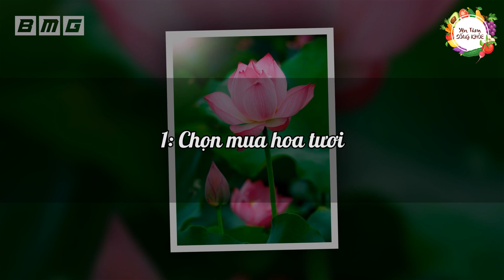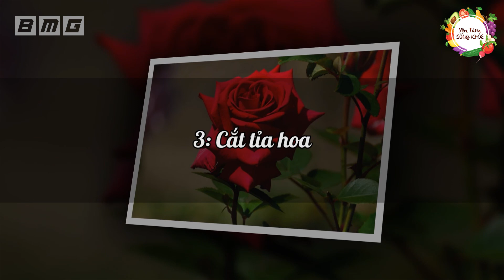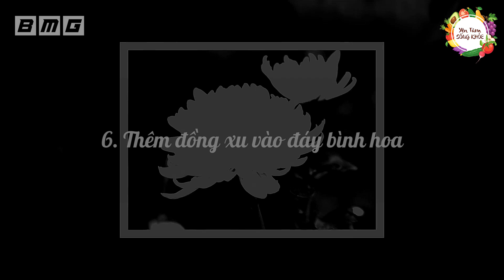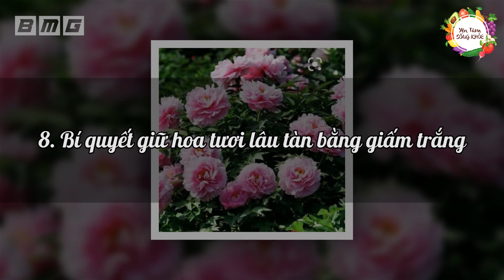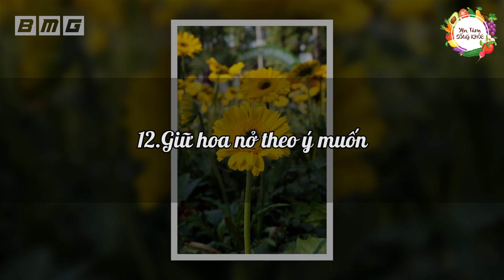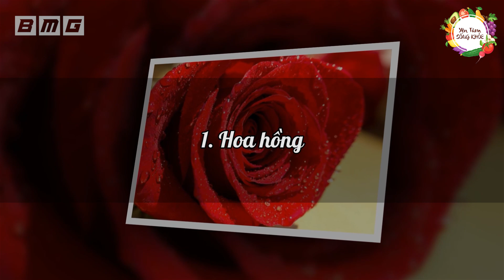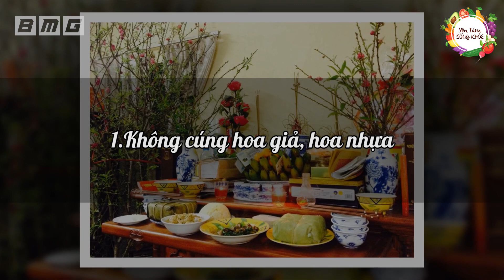Bí Quyết Cách Giữ Hoa Tươi Ngày Tết - Ai Cũng Nên Biết